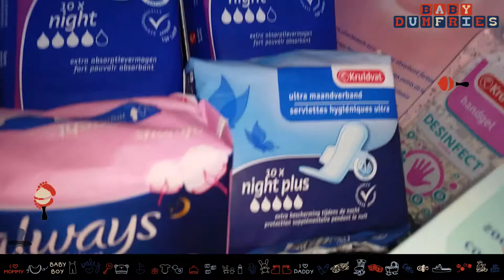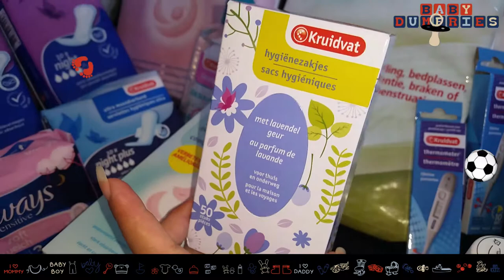My Sixth Prenatal Checkup & Mommy-To-Be Essentials (32w) ♡ BabyDumfries | Watch in HD 1080p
Today I'm 34 weeks pregnant and Baby Dumfries is about the size of a cantaloupe. How amazing, 6 weeks left and we are so happy to meet our little bundle of joy - our first love! Before I go to my 7th prenatal checkup this afternoon I would like to share my 6th prenatal checkup I did two weeks ago.
After my checkup I went shopping for my Mommy-to-be essentials at Kruidvat and Etos. These items are recommend to get before the labour day and will be use during my postpartum period.

These are the following items I got:
Breast pads
Disposable maternity sanitary napkins
Sterile gauzes
Soap-pump
Thermometer
Maxi-sanitary napkins
Alcohol
Cellulose incontinence pad
Zigzag cotton swabs
Hygienic disposable bags

L:ater on today I'm going to get my hospital bag and check few more items of my labour checklist. I don't know which color yet but I'm sure there's a lot of option at Primark. I will try to make a video while shopping.

I hope you enjoyed another video of our beautiful journey. We would like to thank you all family and friends who are always pending of us and Baby Dumfries. Thank you for your attention, support, love and gifts. Special thanks to our family in U.S.A, SXM and Curaçao for the beautiful gifts we received for Baby Dumfries, we really appreciate it.

**Im on BabyHunch.com where you can guess certain things about me:
Weight
Length
Hair color
Eye color
1st letter of my name